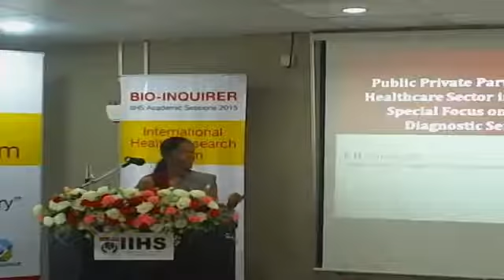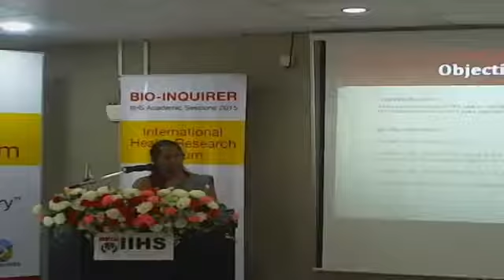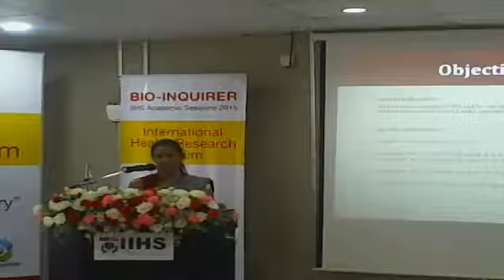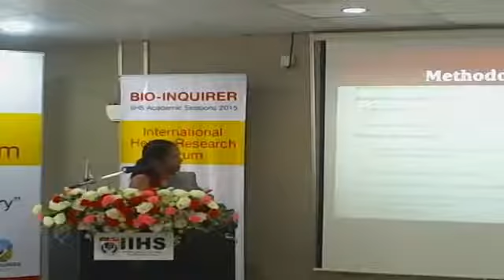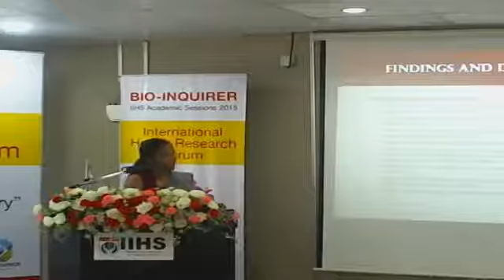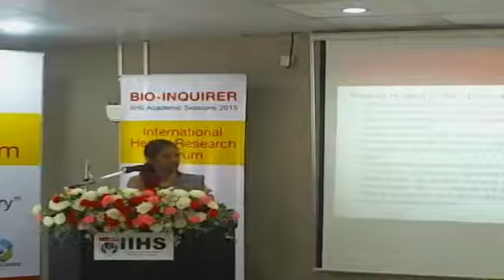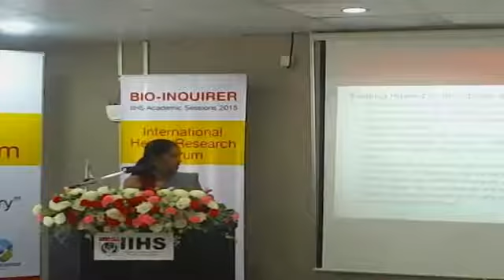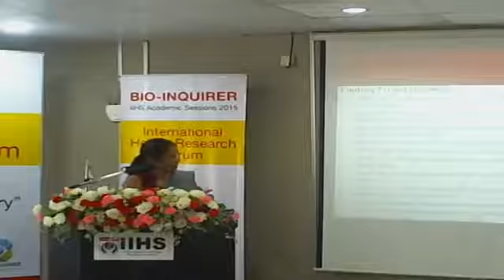Public Private Partnership in Health care Sector in Sri Lanka: ~ Dr. Binushi Narangoda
Public Private Partnership in Health care Sector in Sri Lanka: Special Focus on Clinical Diagnostic Services presented by Dr. Binushi Himalika Narangoda, Head of Academics and the Head of IIHS Business School, at the IIHS Academic Sessions 2015.